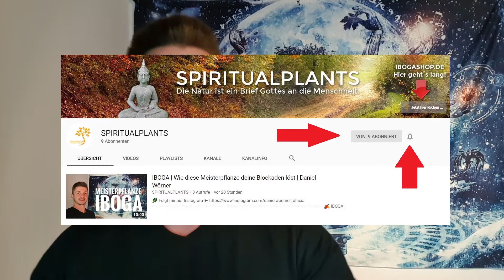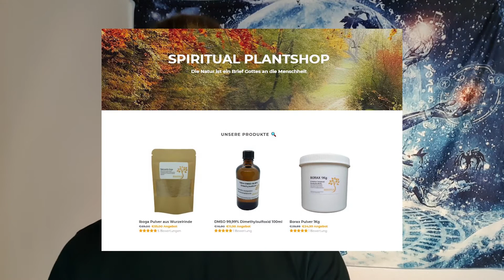HERZLICH WILLKOMMEN | KANAL INTRO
🍂 IBOGA | SPIRITUALPLANTS:
🌎 HIER KANNST DU MICH AUCH ERREICHEN:
📬 BOOKING & BUSINESS:
🎵 MUSIK
😉 Wenn Dir das Video gefallen hat, vergiss nicht, einen "👍" zu geben, Grüße Dein Daniel!